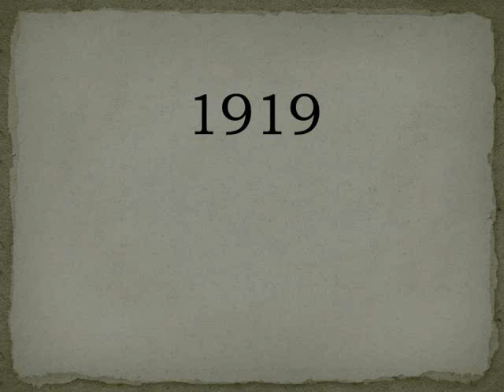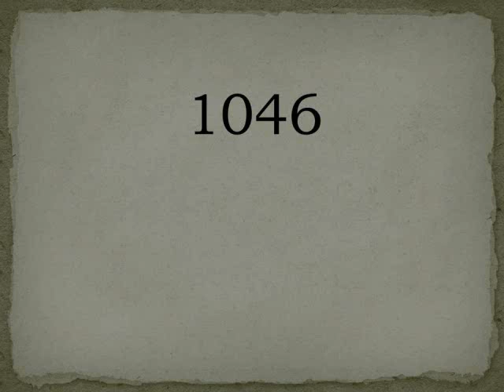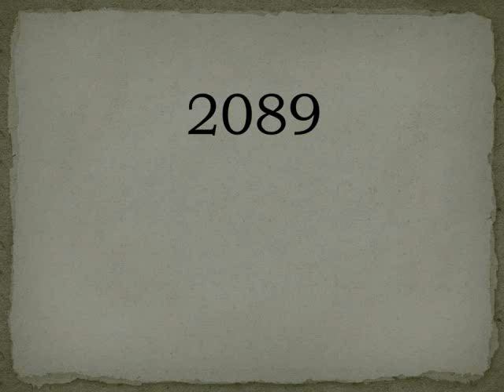Números franceses 1000-2000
Una buena práctica para las direcciones y fechas! Números aleatorios a partir de 1000 a 2000.